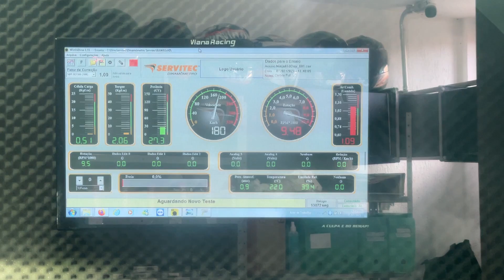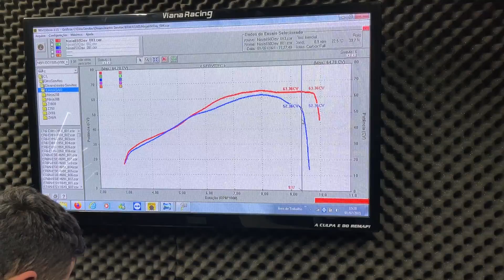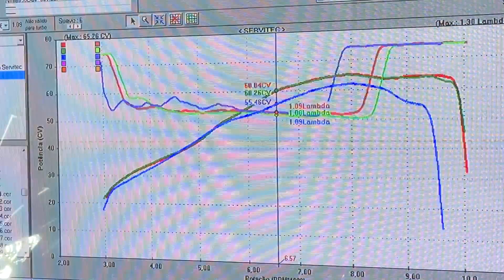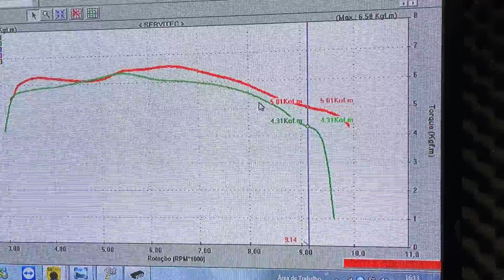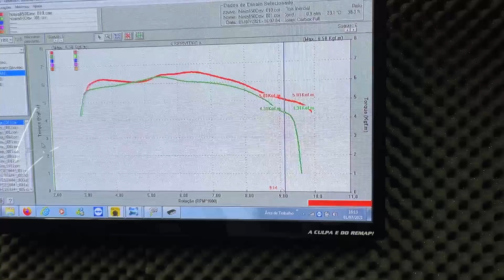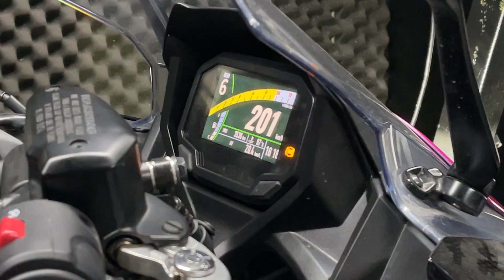REMAPEEI MINHA NINJA 650 - O QUE MUDOU? | por Day Miguel ♥︎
Bom dia, alegria! Tudo bem com vocês? Finalmente chegou o dia de conferir os resultados do remap da Athena, minha Ninja 650, feitos pelo @vianaracing
Comparamos números antes e depois do remapeamento com ela no dinamômetro e eu mostrei quais foram os ganhos de torque e potência depois do processo!
Vem conferir!

✸ Meus Capacetes: MT e Axxis - @axxisbymt
✸ Edição: Cê Adapta - @ceadapta
✸ Minha moto: Athena - Kawasaki Ninja 650

✸ Encontre sua Kawasaki nova ou seminova na Rota Kawasaki! - @rotakawasaki

♥︎ Muito obrigada por estarem aqui! ♥︎